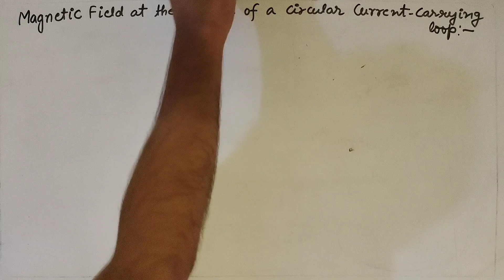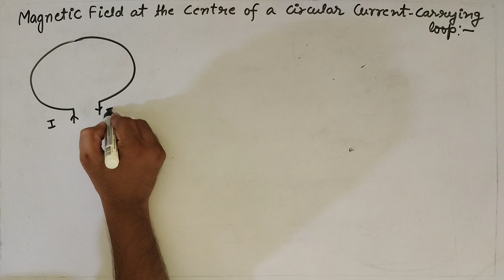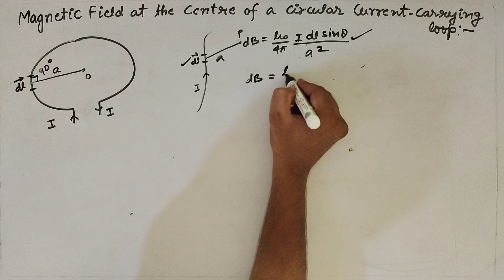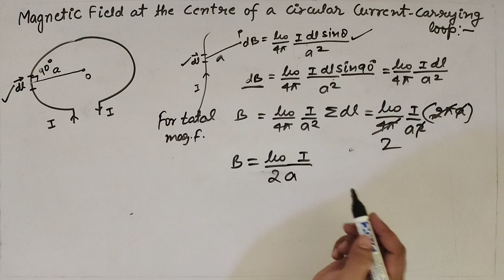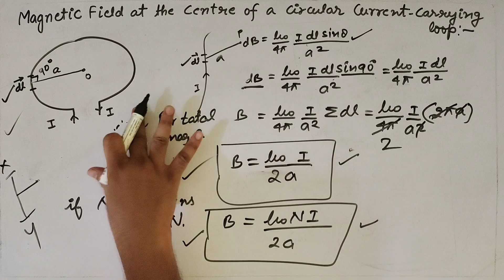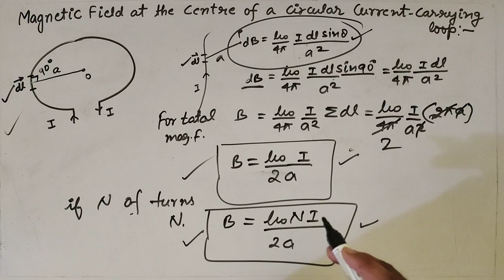Magnetic field at the centre of current carrying circular loop - Biot savarts law.